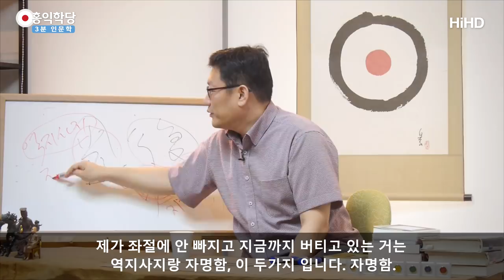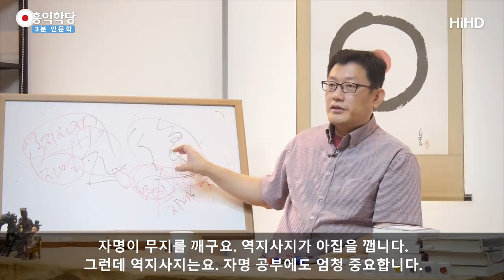[3분 인문학] 역지사지가 답이다 _홍익학당.윤홍식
(170816 수낮 대담) 역지사지가 답이에요. 역지사지를 하는 순간. 남의 입장을
배려할때 여러분은 무지도 깨지고 아집도 깨집니다.
자꾸 남의 입장을 이해할려고 하면요.
아집이 날아가요.

내 입장만 고수할 수가 없어요 왜? 상대방도
자기한테는 자기가 제일 중하다는 걸 이해해야 되잖아요.
나는 내가 제일 중하듯이.

즉 내 아집을 억지로 깨는게 아니라
남들도 다 아집을 갖고 있다는 것을 인정하자.
라고 하는 순간, 내 아집이 적정한 선을 찾습니다.
내 욕심을 성취할 때 어느정도 해야 적정하겠구나.하는 거.

이런게 지혜죠. 무지가 깨져요. 그래서 역시사지만 잘 하셔두요.
그게 양심분석이고 육바라밀 분석입니다.
역지사지에 기반하고 있어요. 이 모든 분석들은. 즉,
남을 나처럼 보는 데서 시작해요.
불교에서 동체대비 라고 하죠.
남과 나를 한 몸이라고 생각하는
위대한 자비.에서 시작해요.

역지사지. 다 같은 말이에요. 남의 처지를
생각하면서 나처럼 생각하는 거잖아요.
남도 그 사람한테는 자기가 제일 중하다.
하는 것을 받아들이면서 좀 심리적으로,
아집이 진정되겠죠. 그러면서 남의 처지를
정확히 읽어내려고 할때 나의 무지가 깨집니다.

내 주장만 옳다고 생각했는데 남의 처지가 돼보니까
남의 주장도 또 일리가 있는 거에요.
이러면서 자기의 지적 장애도 날아갑니다.
제가 이 동서양 경전들을요. 제 마음대로
볼 수 있었던 요결 딱 하나는 역지사지 에요.

이 분은 무슨 의도로 이 말을 했을까.를
이 분의 입장에서 이해할려고 최선을 다할 때,
제 지혜도 늘고 제 아집도 날아가요.
나만 중하다.하는 마음도 날아가고,
다른 사람도 인정하게 되고.
다른 사람한테 허심탄회하게 배우게 됩니다.

내 생각을 다른 사람한테, 어려운 말로
예전에 질정받다.고 하는데 질정.
질문하고 뭔가 교정받고 하는 거예요.
다른 사람하고 생각을 섞어보면서
나를 바로잡는데 도움을 받는 거에요. 계속해서 이렇게
살아가는 사람이 나 잘났다는 말 할 수 있겠어요?
그리고 자신의 처지나 이런 걸 정확하게 압니다.
아는 건 알고, 모르는 건 모른다는 말이
정확하게 나와요. 역지사지를 잘 하시면요,

남이 나한테 틀린 말 하는게 싫듯이, 자긴 알아보진 않아놓고
그게 맞아. 라고 얘기는 거 얼마나 미워요.
나도 그러고 있진 않나.라고
생각하시면 여러분. 역지사지만 잘하셔도요.
인터넷이나 이런데 누가 친구가 뭘 물을때
함부로 답 못합니다.
누가 나한테 그런 답 하는거 싫더라 그러면,
자기도 확인해 보고 얘기합니다.

이 역지사지 태도가요. 저는 제 공부의 성공,
큰 성공은 아닙니다만 나름대로 살아남은, 제가,
좌절에 안빠지고 지금까지 버티고 있는 거는
역지사지랑 자명함, 이 두가지 입니다. 자명함.
자명함을 너무 좋아했고. 즉 찜찜함을
피하고 싶은 욕구가 너무 강했고, 역지사지.
남도 또 다른 나이기 때문에 나만 좋아서 해결될
문제가 아니라는 거를, 계속 명심하는. 그러니까.
자명이 무지를 깨구요. 역지사지가 아집을 깹니다.

그런데 역지사지는요. 자명 공부에도 엄청 중요합니다.
남을 나처럼 여긴다는 게
기본이 안되어 있으면요. 남을 속여도 돼요.
나 살자고 남한테 조금 피해를 줘도
괜찮을 것 같이 여겨져요. 역지사지가 안되면요,
남의 입장이 이해가 안되니까 자명해 질 수도 없어요.
왜냐하면 자신의 무지가 강화돼요.

여러분 여러분의 고정관념이 깨질려면요.
남이 맞을 수 있다는 걸 받아들여야 깨집니다. 그런데,
나만 옳다는 아집이 있어 버리면요.
남의 생각 받아들이기가 쉽지 않잖아요. 그러면,
자신의 잘못된 무지가 깨질 수도 없다는 얘기에요.
그러니까 연결되어 있다는 거에요.
굳이 나누면 자명과 역지사지 인데, 결국 이게
제가 볼땐 하나 입니다. 그게 결국 양심이에요.